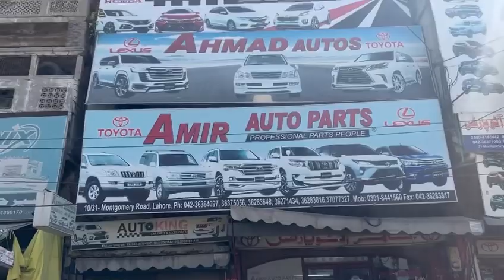Landcruiser Prado side Mirror Repair | A/C Vent repair |AUTOKING.PK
Toyota LandCruiser Prado Side Mirror parts replacement With genuine view mirror, signal light and side cover.  Prado interior A/c vent repair

Toyota/Honda genuine parts and accessories available.

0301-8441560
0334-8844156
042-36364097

AHMAD AUTOS/AMIR AUTO PARTS Montogomery Lahore. The most professional parts dealer in Pakistan with expert in 4x4 spare parts and AUTOKING.PK in accessories.

All Genuine parts available of Toyota and Honda vehicles.